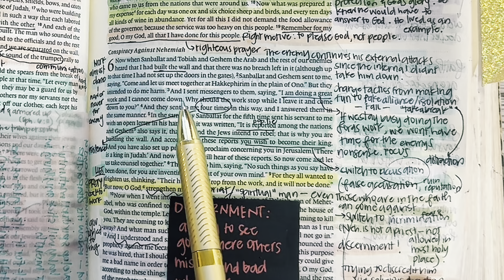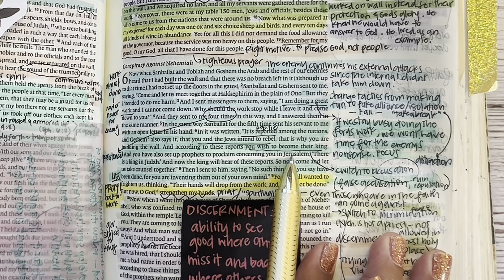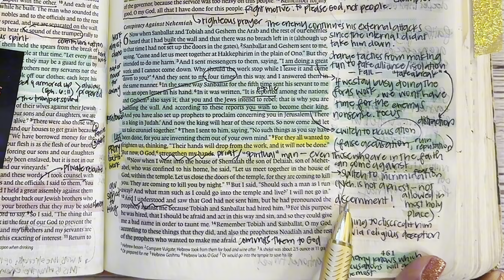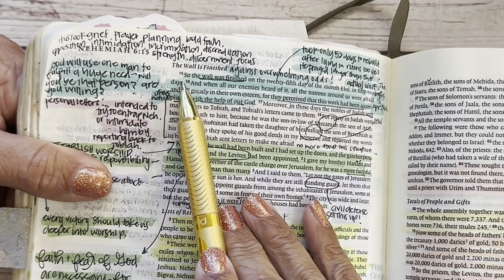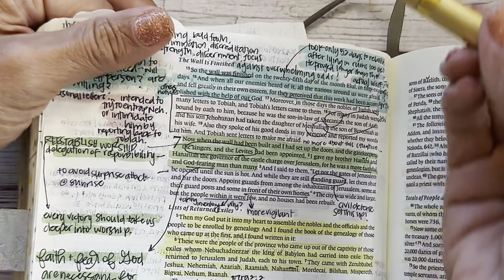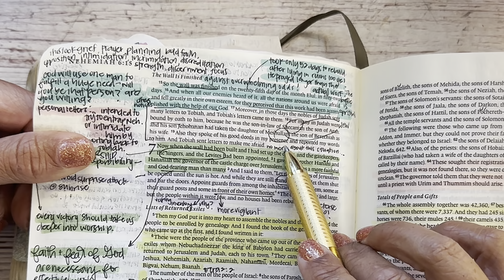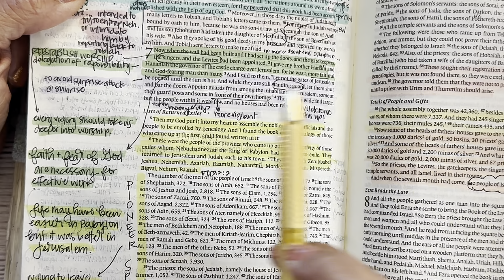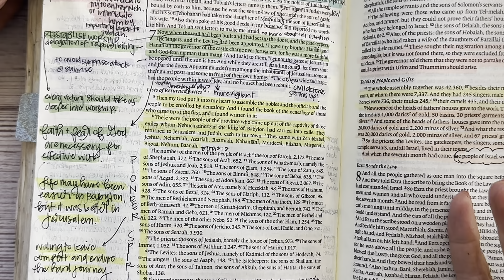Study the Bible in one year: Day 270 Nehemiah 6-7 | Bible study for beginners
Day 270 of  our reading and studying the Bible, following a chronological reading plan, alongside the Bible Recap. Today we are reading the book of Nehemiah 6-7

Kanoe Gibson Nitta
11700 W. Charleston Blvd. #170-363

Other study resources:
Biblerecap.com
Bible.faithlife.org
Hebrew Lexicon: Biblestudytools.com
BlueletterBible.org
Bibleproject.com
Gotquestions.org
Biblecharts.org
Desiringgod.org

0:00-1:05 Intro and Prayer
1:06-9:19 Nehemiah 6
9:20-27:00 Nehemiah 7
27:01-30:46 Prayers